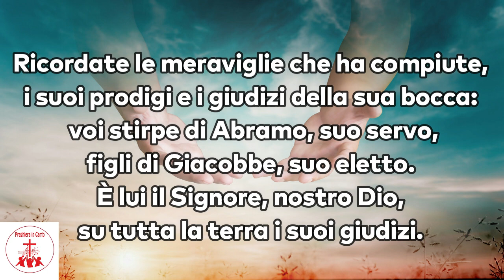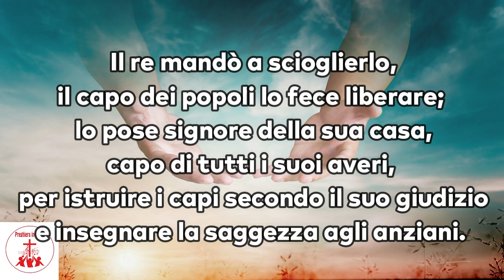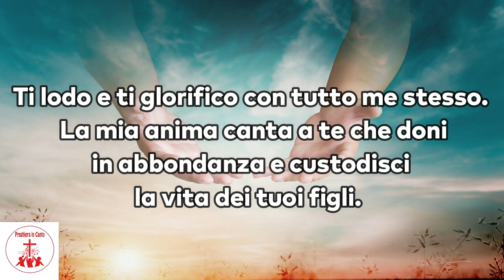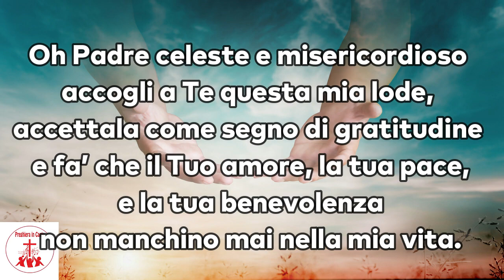Lodare il Signore al mattino per la sua misericordia | #10 minuti con Gesù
"Solo in Dio riposa l'anima mia;
da lui la mia salvezza"